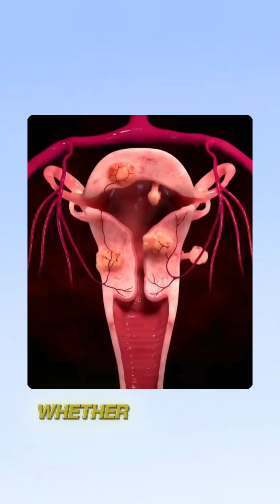Does Thin Uterine Lining Affect IVF Success? Here’s the Truth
A thin uterine lining often worries many women going through IVF,  but does it really mean your cycle will fail?

Recent research shows the answer isn’t so simple.

The uterine lining, or endometrium, plays a vital role in helping the embryo implant.

Traditionally, a thickness below 6 millimeters was considered less ideal.

However, a large study of more than 31,000 IVF patients revealed that whether the lining thickened naturally or through hormone treatment made little difference in live birth rates.

This means that forcing the lining to become thicker does not always improve success.

What matters more are other critical factors,  embryo quality, timing of transfer, and whether your lining is receptive at a molecular level.

That said, if the lining is extremely thin, success rates do decrease, which is why doctors monitor it closely.

Emerging treatments such as PRP, sildenafil (Viagra), and stem-cell therapy are still being researched, but they aren’t yet part of routine IVF care.

Key takeaway: IVF success is about the overall environment,  not just one measurement.

If your lining looks thin, don’t panic.

Talk to your fertility specialist to understand your individual situation and treatment options.